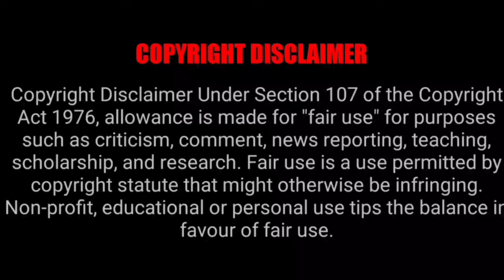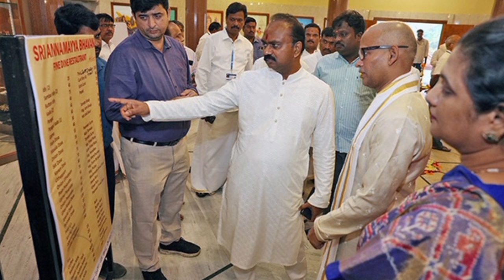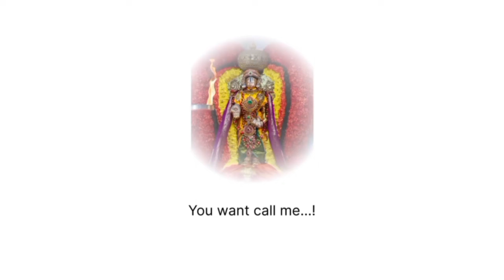TTD Breaking News| Tirumala Tirupati Darshan Updates| TTD Latest Press Release| Darshan Update Tamil